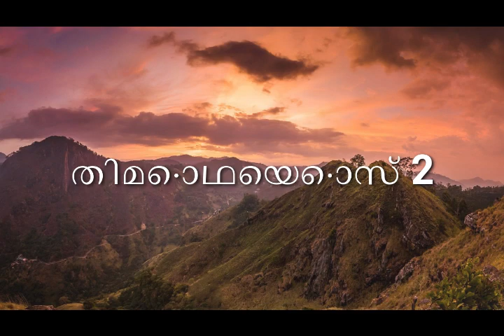തിമൊഥെയൊസ് 2 (2 Timothy) Malayalam | Good News | Audio Bible